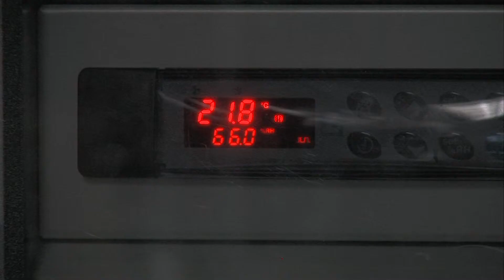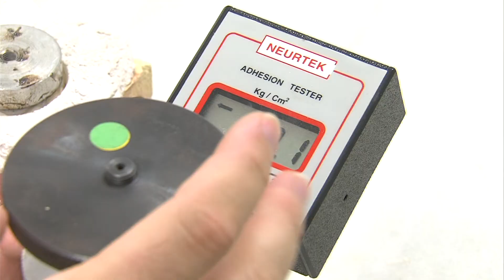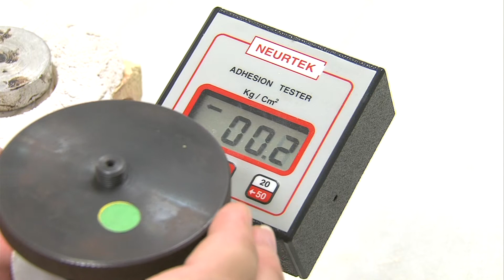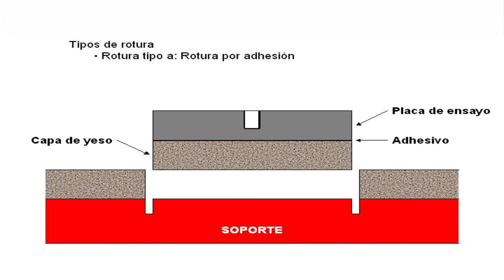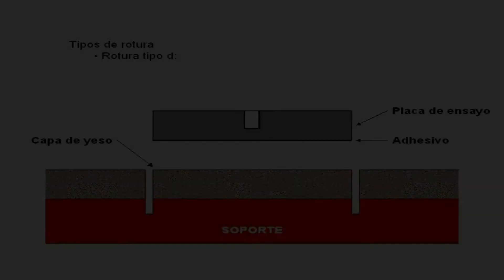Determinación de las propiedades mecánicas del yeso: Determinación a la adherencia. Vídeo 10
Serie de 11 vídeos sobre la Determinación de propiedades físico-ecánicas de materiales de construcción para Ingenieros de la Edificación. Esta serie va dirigida a todos aquellos alumnos, docentes y profesionales que vayan a realizar prácticas, docencia o investigación en materiales de construcción.
Determinación de las propiedades físico-mecánicas del yeso.
Determinación de las propiedades mecánicas del yeso.
Capítulo 10:  Determinación a la adherencia.
Autores: Ana Isabel Vázquez Martínez
Juan Manuel Alducin Ochoa
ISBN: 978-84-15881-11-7